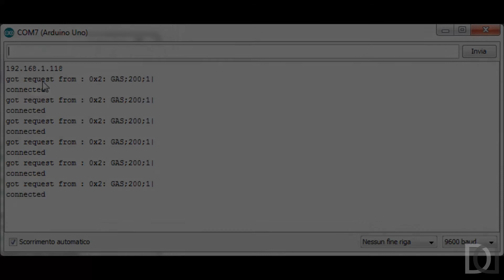Home Automation System - Ricevitore RF in azione con Arduino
Ricevitore wireless RF con ARDUINO. Riceve i messaggi dai sensori tramite RF e li inoltra ad un server Web utilizzando l'ethernet shield. I led lampeggiano per indicare attività RF e Ethernet

* Arduino UNO R3: è una schedina microcontrollore che permette di gestire input/output digitali e analogici per la progettazione di dispositivi DIY

* Trasmissione RF: trasmissione wireless low cost basata su frequenza 433Mhz